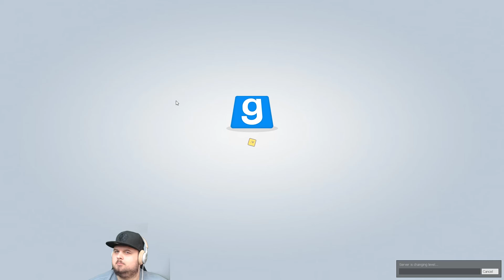ES WURDEN FEHLER GEMACHT | #076 | TTT | DEUTSCH GERMAN | play_gestalt | Game Teddy | FreRo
sowie folgende Freunde:
- Aytac

Du möchtest das Spiel, mich und den Publischer unterstützen?

✘ Let's Play Trouble in Terrorist Town (TTT) ✘
Publisher: Ubisoft
Genre: Action / Shooter / Indie